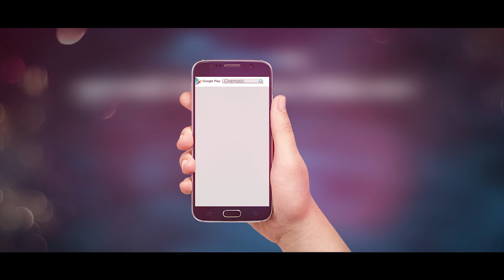Rater Bati | Item Song | Naila Nayem | Debashish Biswas | Moon | Chol Palai Bengali Movie 2017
Presenting “Rater Bati” from the upcoming Bengali Movie “Chol Palai” directed by "Debashish Biswas" and produced by Live Technologies Ltd. Films starring  Shahriaz, Toma Mirza, Shipan Mitra in the lead roles. Film Releasing Soon.

Title: Rater Bati
Film: Chol Palai
Singer: Moon
Music Director: Ali Akram Shuvo
Lyrecs: Sudip Kumar Dip
Directed by "Debashish Biswas
Star Cast: Shahriaz, Toma Mirza, Shipan Mitra
Produced By : Live Technologies Ltd.